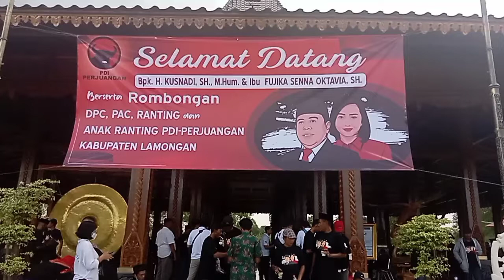viral !!! ternyata di kota blitar ada gong emas terbesar di dunia...banyak warga menabuhnya